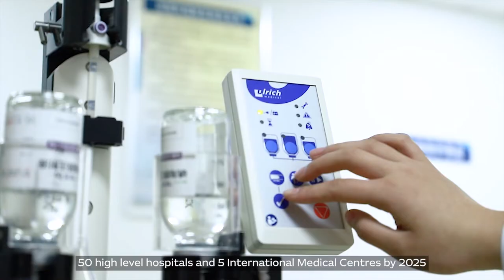Opportunities for Aussie exporters in South China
As the gateway for many Australian F&B products into mainland China, South China has played a significant role in amplifying the Australian brand. With an aging population and record-high government investment, there is growing opportunity for Australian healthcare services, products, and technologies to be introduced in South China.

Guangdong province alone represented 22% of China's total imports and exports in 2020. The region continues to present commercial opportunities for Australian business across various industries, including agribusiness and food, professional services, healthcare and consumer, architecture and design, education, and advanced technologies.

Austrade South China operations cover Guangdong, Hunan, Guangxi, Fujian and Hainan provinces – a combined market of over 300 million consumers, with a total GDP equivalent to countries like Canada or South Korea.

Businesses should continue to make commercial decisions based on a thorough assessment of risk and opportunity, and obtain professional advice where necessary.

If you want to know more about South China, please contact Austrade